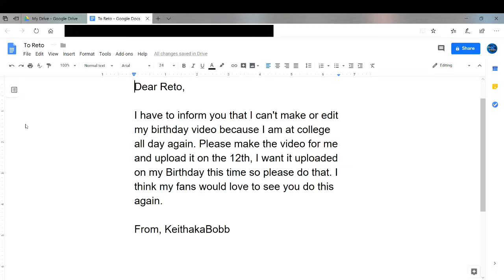Keith 19th Birthday with Reto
Keith's 19th birthday with Reto

Reto- I am at it again Keith wanted me to make one of these again because he is at college all day again get your schedule together its not like college is important or anything. Hope you enjoy me.

Friend:-

Had fun .